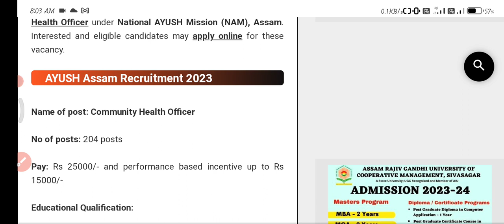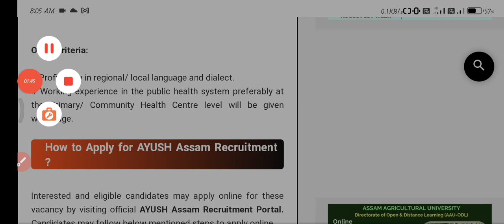AYUSH বিভাগত নতুন চাকৰি ওলাইছে New Recruitment Today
✅ for website links-

✅ Advertisement Details -

today job news in assam,
latest job vacancy today,
new advertisement assam govt
latest job vacancy in assam
assam police
assam new job vacancy
assam police new vacancy 2023
assam new govt job 2023
new job apply
recent recruitment in assam
recent govt jobs in assam 2023
recent job in jorhat
new job recruitment in assam 2023
new job & assam
recent job vacancy in guwahati
recent government jobs in assam
new recruitment assam
assam new vacancy 2023
assam latest job 2023
new job card apply online assam 2023
latest private jobs in guwahati
new job news assam
assam employment news this week
assam home guard armed battalion new recruitment
new assam jobs 2023
upcoming govt jobs in assam 2023
new job update in assam
assam job,
assamese job update today,
new job recruitment in Assam